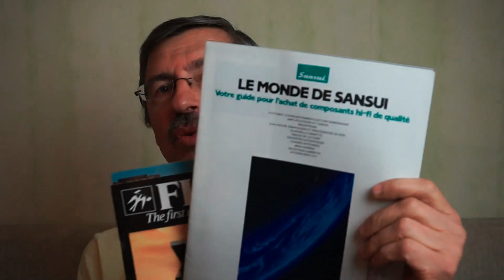Барахольное баХрало с барахолки. Часть 1. Плеер Панасоник и примитивная магнитола Unisef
Добыча недели с блошиного рынка. Кассеты Sony EF, плеер Panasonic rq-sx97f, магнитола Unisef AF-5500, каталоги фирм.